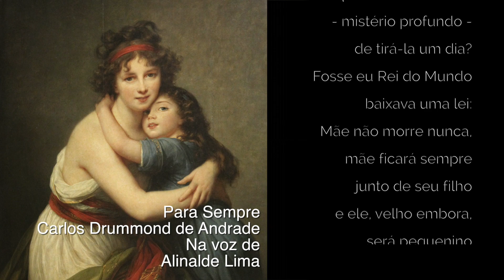NOSSO CARINHO A TODAS AS MÃES!